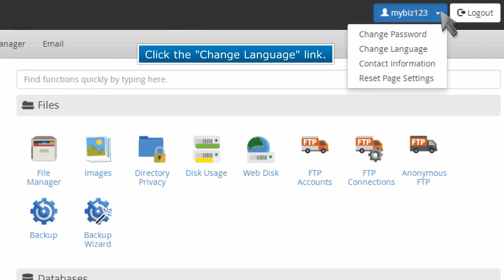How to change the primary language in cPanel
This tutorial explains how you can change the primary language in cPanel.